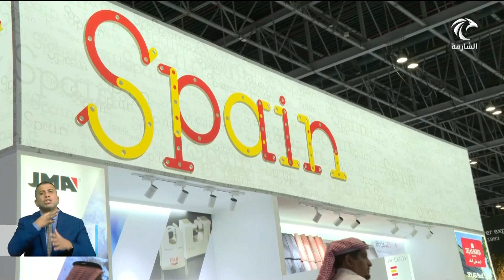أخبار الدار | محمد بن راشد يزور معرض "الخمسة الكبار"